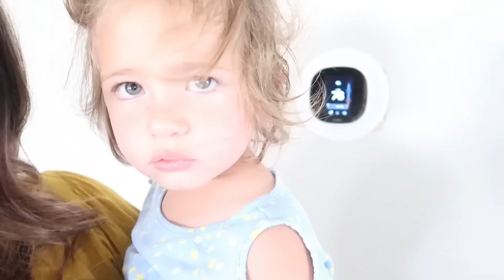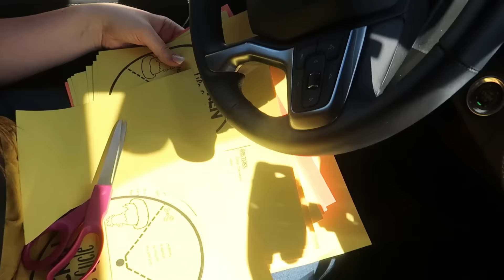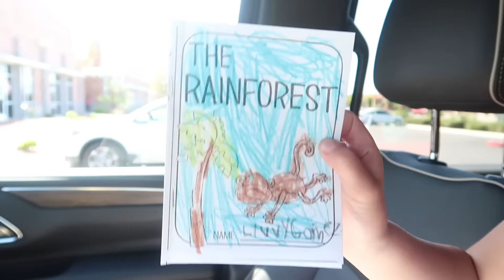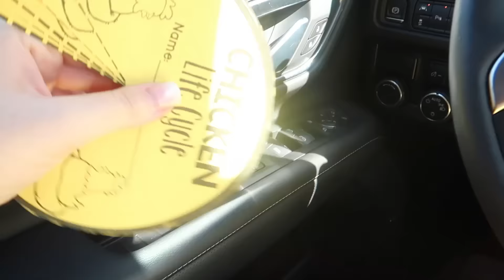UNEXPECTED News at the DENTIST! / The Good and DEFINITELY THE BAD! / Life As We GOmez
It's the day of reckoning! Who's a good brusher and who's not?? The dentist will tell us!